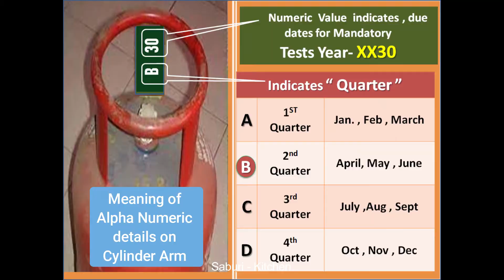LPG-सिलिंडर लेने से पहले महत्वपूर्ण व् सरल सुरक्षा जाँच LPG Cylinder-Safety Check Tips Stay Safe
LPG cylinder is widely in use now a days  with almost every Indian household. It has rather become an important integral part of our daily life. However, It is also equally important to observe all the pre and post safety measures to avert  any untoward incidents arising out of LPG leakages / fire causing injury to us . Such incidents happens  either may be because of lack of safety  awareness or the negligence .There is a very old saying “ Prevention is always better than cure”  . We should therefore be very cautious , careful and well informed , while using them .
You must be enjoying our delicious recipes, that we post regularly in our channel. However, we thought  it is equally important to ensure your kitchen safety and that prompted us to post such safety informative videos . In line to same ,an attempt has been made to share few very important tips on LPG cylinder safety awareness through our short video clip , which  you may adapt   while  LPG cylinder is delivered to you. Hope you will love watching this . Our next clip would be on LPG installation and operational safety .